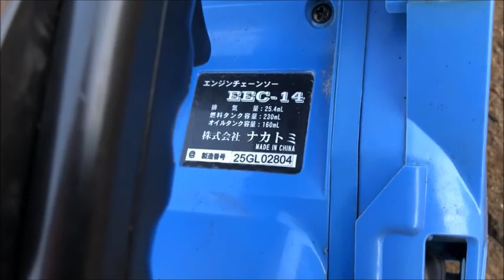ナカトミ 25.4cc エンジン チェーンソー EEC-14 使ってみました